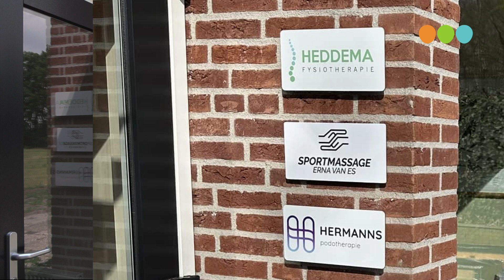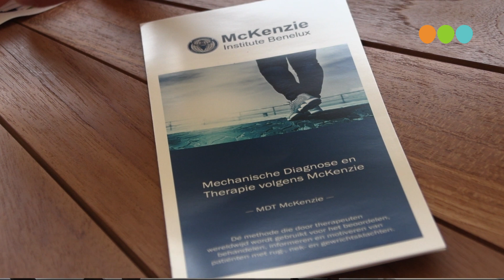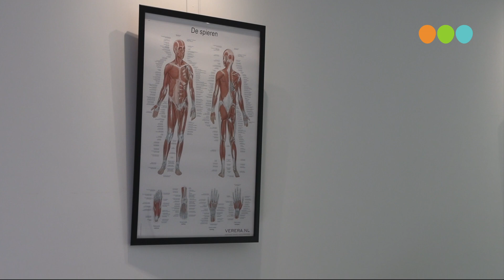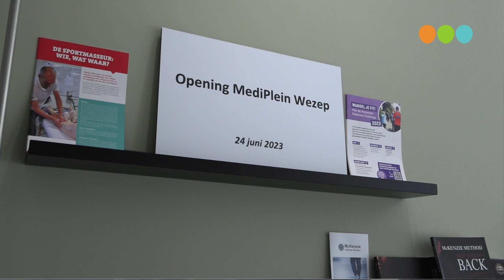Officiële opening op 24 juni Mediplein Wezep van Hidde Heddema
Henk Tabois